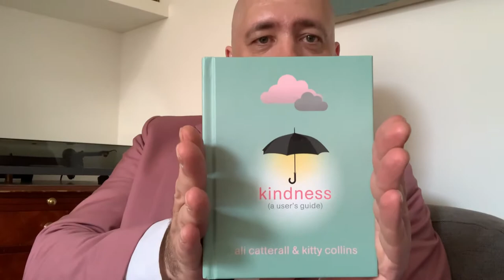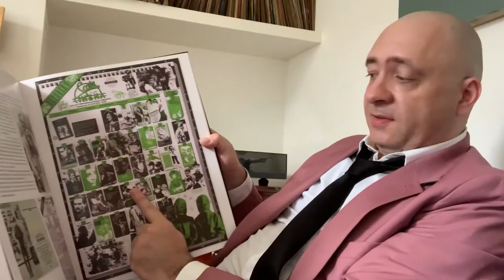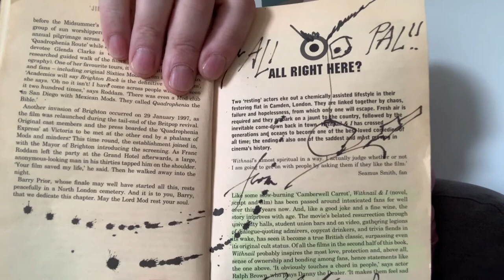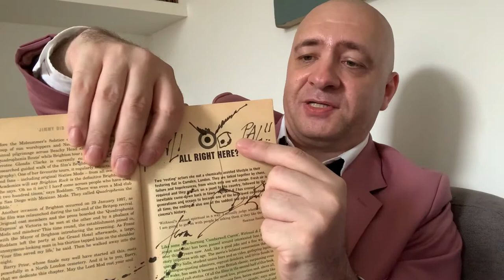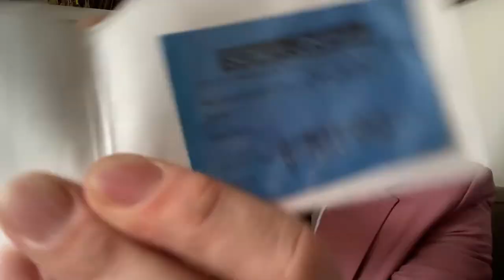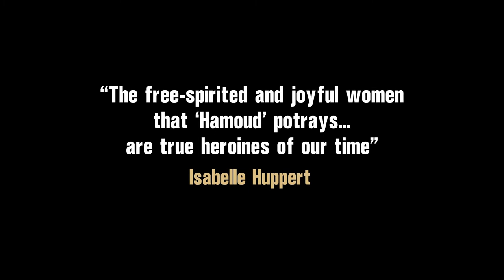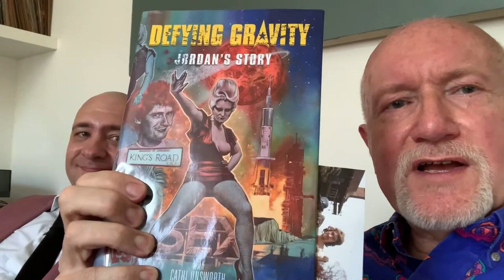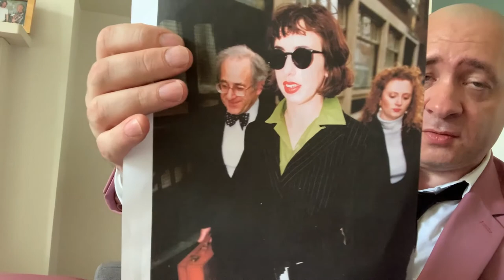LITTLE DID YOU KNOW The Chat Show Episode 36: Ali Catterall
Journalist Ali Catterall has, as he says himself, lived his whole life with his foot on the gas. His mother’s partner convinced young Ali that he could cast black magic spells on the boy and his friends. Ali tried to telephone his biological father, who hung up on him. In 2018 Ali had a breakdown and tried to kill himself by overeating. This resulted in diabetes, and collapsing in the street, but then the realisation that he had to come to his senses.

Ali is perhaps best known for his sometimes excoriating TV reviews in The Guardian. One of his rants was re-Tweeted by Piers Morgan. But Ali has also written books including “Your Face Here” and his latest, just published, called “Kindness (A User’s Guide)”. This consists of 52 stories inspired by kindness - a counterbalance to the gloom and doom published in newspapers.

Ali edited Jane Giles’ monumental history of London’s Scala cinema. He and Jane are currently co-directing a documentary about the Scala. It’s being shot in the old cinema, now a major music venue. It's closed but scheduled to re-open later this year. Talking heads include fans of the cinema such as director Mary Harron, pundits Adam and Joe, and FrightFest programmer Alan Jones, who’s also next week’s guest on LDYK.

A chance conversation led to McG asking Ali to be his guest. In February this year Ali Tweeted “This is one of the wildest days of my life.” For 51 years he’d assumed he was an only child but in February he discovered he had two sisters. They got together and instantly bonded. In July Ali met his so-called “maker” for the first time. At the moment he can’t quite bring himself to use the word “father”…

He also sings “O Superman” in the style of Chas & Dave. And there’s news of his audition for the next series of “I Can See Your Voice.” Suddenly Jane Giles calls Ali on his mobile and we all have a threesome.

Members get exclusive content, free signed copies of McG's shocking autobiography, plus free DVDs, magazines and other goodies. More freebies will be added every month throughout 2021. Rare videos, some unseen anywhere else in the world, are added each week! Become a member LittleDidYouKnow​​​

“Kindness (A User’s Guide)” is only £7.99 and if you’re lucky Ali will draw a very special dedication in your copy.